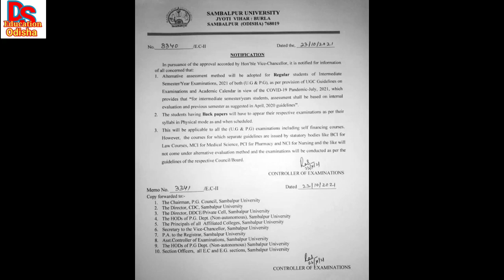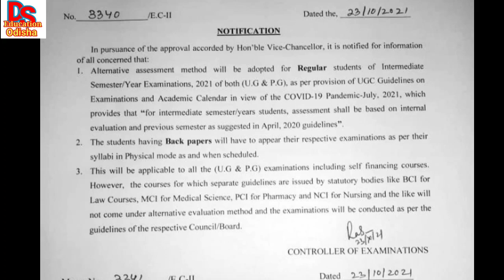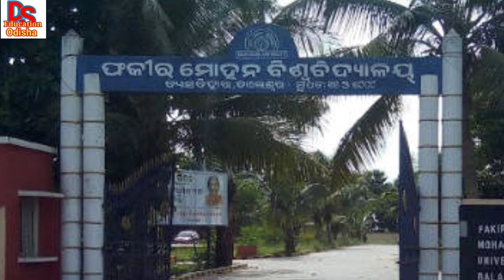ug pg exam cancelled| ug pg exam cancel latest update| sambalpur university exam cancel notice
ug pg exam cancel| ug 2nd & 4th semester pg 2nd semester exam cancelled| ug pg exam 2021

ug pg exam cancel news today| ug pg exam cancel news today odisha| ug pg exam cancel date 2021| ug pg exam cancel news

ug pg exam cancelled
ug exam cancel
ug 2nd semester exam cancelled
ug 4th semester exam cancelled
pg 2nd semester exam cancelled
ug pg exam cancellation notice 2021
ug exam cancel news
ug exam cancel
ug exam cancellation notice 2021

All odisha ug pg exam cancel update. Ug pg exam cancelled update. Ug 2nd semester and 4th semester and pg 2nd semester exam cancel notice.
ds education
ug pg exam cancel news today odisha 2021
ug pg exam cancel date 2021
ug pg news today odisha 2021
ug pg exam cancel odisha 2021
ug pg cancel news
plus three exam cancel date 2021
plus three exam cancel date
plus three exam cancel odisha
plus three exam cancel date new update
odisha plus three exam date
odisha plus three exam date 2021
ug pg news today
ug pg exam date 2021
ug pg news today odisha
ug pg exam news today
ug pg exam news today odisha
ug pg exam news
ug pg exam news odisha
ug pg exam odisha
ug pg exam odisha 2021
ug pg exam 2021
ug pg college exam
ug & pg exam date
ug college exam news
ug college exam news 2021
ug & pg exam update
ug pg exam news today odia
ug pg exam cancel
+3 semester exam cancelled
+3 exam news today
plus three exam update
ug exam cancel
plus three exam cancelled news
plus three exam cancell
odisha ug exam
odisha ug pg exam news
odisha ug pg exam
odisha ug exam cancelled
odisha ug pg exam cancelled
odisha ug pg cancelled
odisha ug admission 2021
odisha ug pg exam 2021
odisha ug pg exam cancel
odisha ug pg program
odisha ug pg dateline
odisha plus three exam news
pg exam 2021
pg exam 2021 date odisha
pg exam news today
pg exam cancelled
pg exam dateline
pg exam pattern
plus three exam date 2021
plus three  first semester exam date
plus three 2nd semester exam date
plus three second semester exam date
plus three 3rd semester exam date
plus three 4th semester exam date
plus three first semester exam 2021
plus three  first semester exam date 2021
plus three 2nd semester exam date 2021
plus three second semester exam date 2021
plus three 3rd semester exam date 2021
plus three 4th semester exam date 2021
plus three exam cancel 2021
plus 3 semester exam cancelled
plus 3 exam cancel date 2021
plus three exam 2021